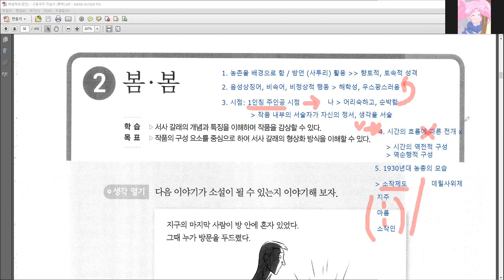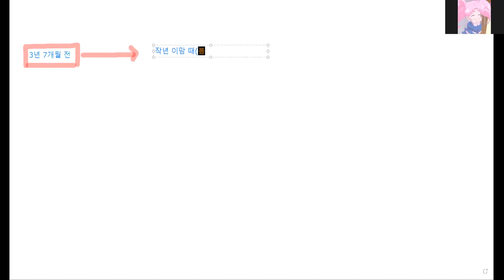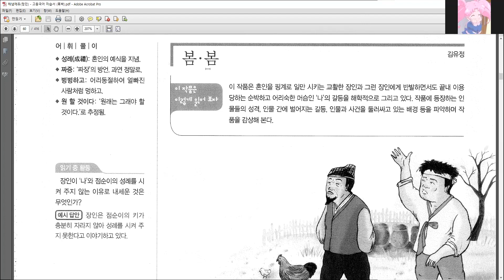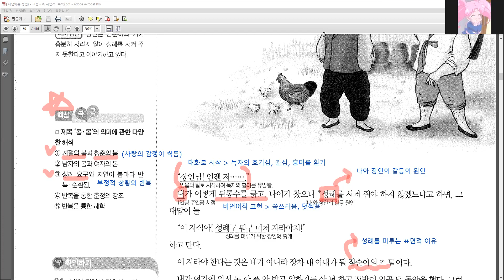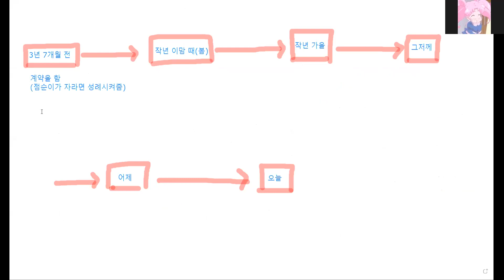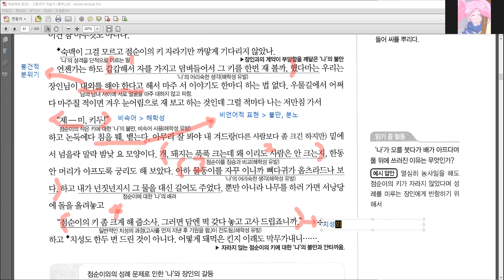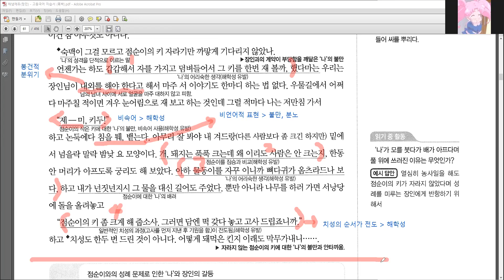봄봄(해냄국어) 해설 1부